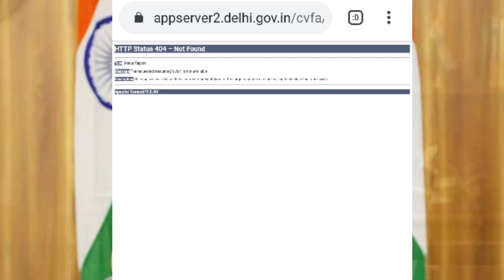Delhi Sahayata Yojana Website Not Working | Website Crash | Technical Shailendra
• Technical Shailendra
• delhi cabs
• taxis
 da5000 auto driver scheme ,
auto driver 5000 rupaye ke liye form kaise bhare z
Technical Shailendra

►your question

My Camera :-